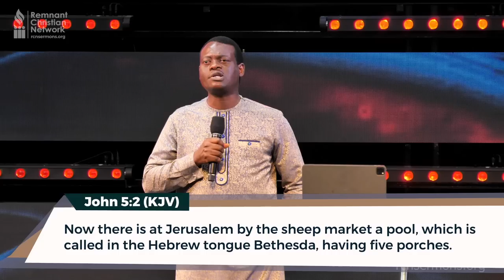HOW TO READ THE MOVE OF GOD || APOSTLE AROME OSAYI || 14-JAN-2022 ||DAY5 - 40DAYS